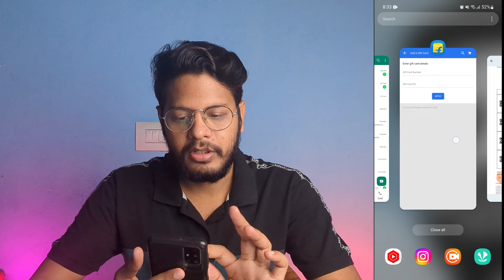how to add flipkart gift card to wallet | flipkart me gift card kaise add kare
how to use gift card on flipkart
flipkart me gift card kaise use kare
flipkart me gift card ka number kaise pata kare
flipkart me gift card kya hota hai
flipkart me gift card se shopping kaise kare
flipkart me gift card kaise add kare

-- 100 cashback

-- 750 cashback

-- 201 cashback

-- 100 cashback